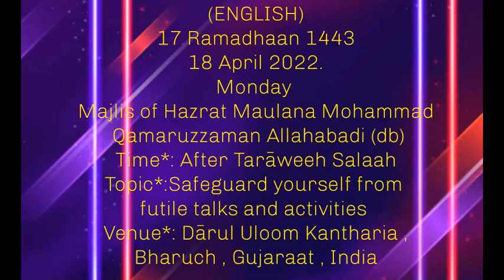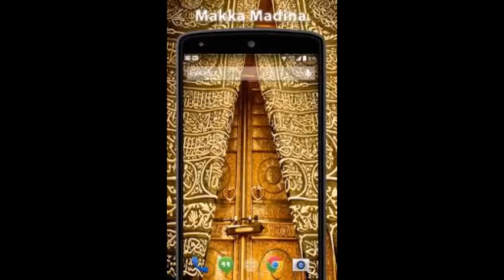MAJLIS AFTER TARAWEEH(ENGLISH TRANSLATED) HAZRATH MAULANA MOHAMMAD QAMAR UZZAMAN SAHEB ALAHBADI(DB)